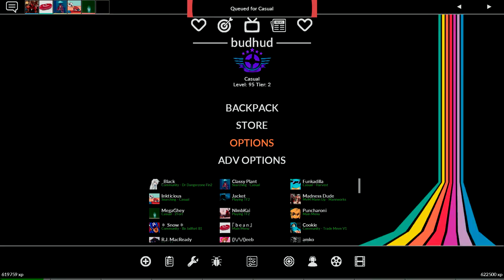[TF2] 2Fort Troubles (A Terrifyingly Long But Terrific Montage)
After many trials and tribulations, Justin and Co. search for the legendary friendly 2Fort Server. Hearing the myths that 2Fort servers are full of friendlies, the gang must endure many F2P Pyros and survive an onslaught of crit grenades before they can find the treasure that they seek.

My longest montage yet, over 2 minutes longer than Hightower Hijinx. Ladies and Gentlemen, before I start college next week, I give you a nice big cup of silliness and entertainment in the form of this montage.

 I hope you enjoy more of just me hanging out with my friends arranging doing these silly things than just me playing by myself and putting the tf2 voice lines over it. I will admit i liked making things like those airblast/caber segments synced up to a classical song but still, I find these to be a lot easier for me to edit in the long run since the entertainment comes in the form of what we say and do, which needs no editing.

Anyways this is my 20th TF2 montage so it made sense to be almost 20 minutes long xd. Please comment what you liked about it and share it with everyone you know! I'd appreciate it a lot :)